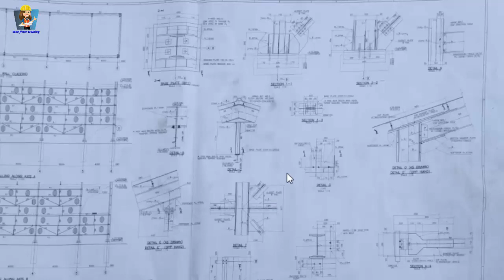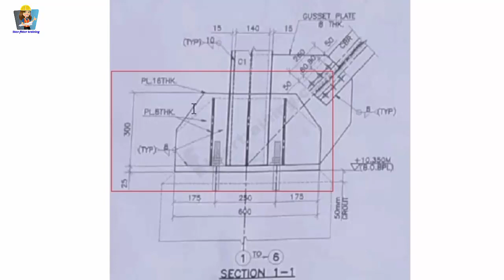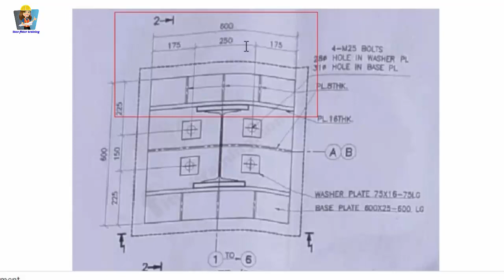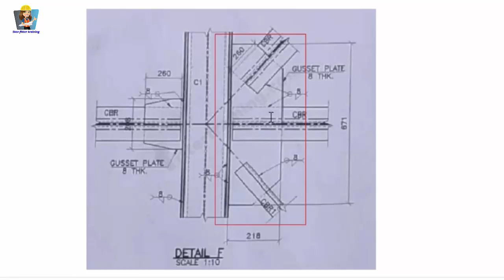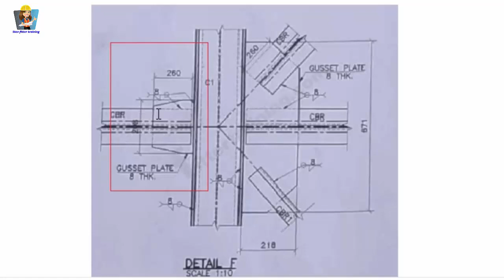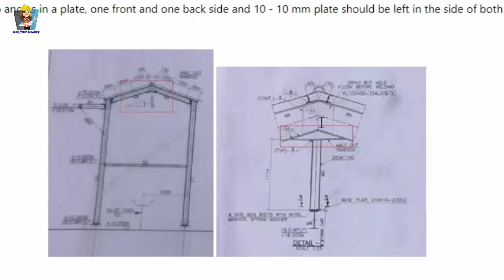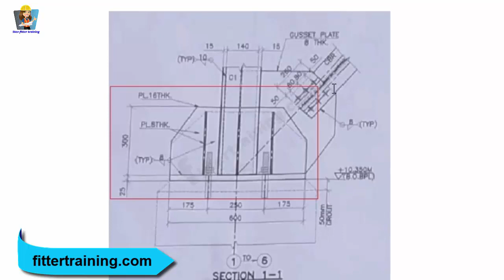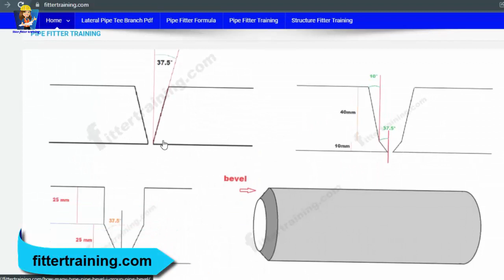Steel structure gusset plate marking without dimension | Structure fitter training | in Hindi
यह वीडियो में बताया गया है स्टील स्ट्रक्चर गसेट प्लेट मार्किंग करने का तरीका बिना डायमेंशन का मार्किंग कैसे करते हैं
स्टील स्ट्रक्चर फैब्रिकेशन ड्राइंग के बारे में बताया गया है ब्रेसिंग गसेट प्लेट मार्किंग कैसे करते हैं और स्टीफनर कैसे फिटिंग करते हैं अगर ड्राइंग में डाइमेंशन नहीं दिया गया हो तो
This video explains how to do steel structure gusset plate marking without dimensions
Steel Structure Fabrication Drawing Explained How To Do Bracing Gusset Plate Marking And How To Fit Stiffener If Dimensions Are Not Given In The Drawing